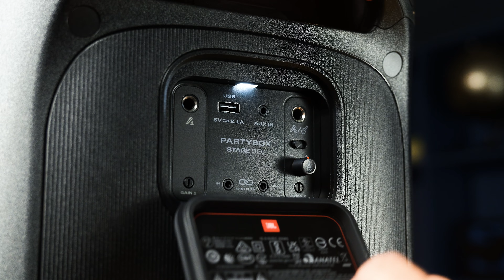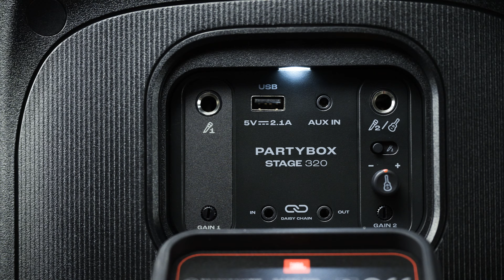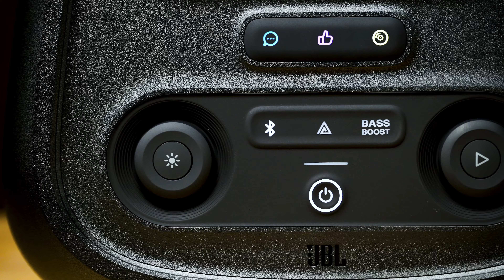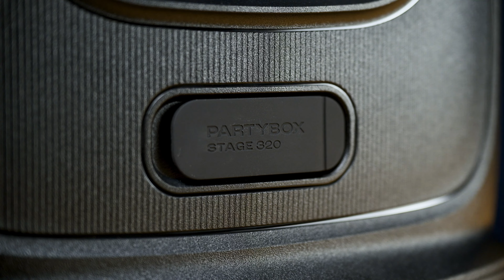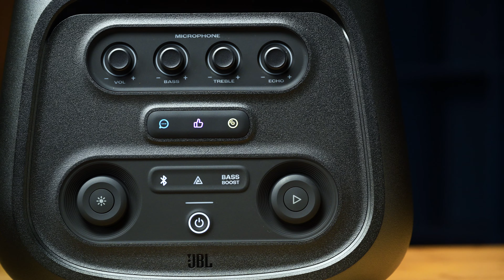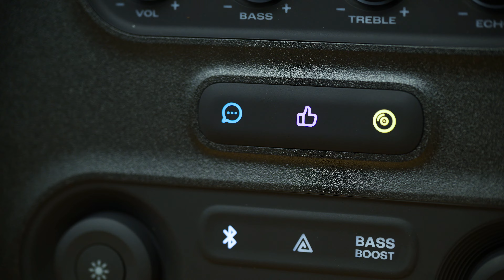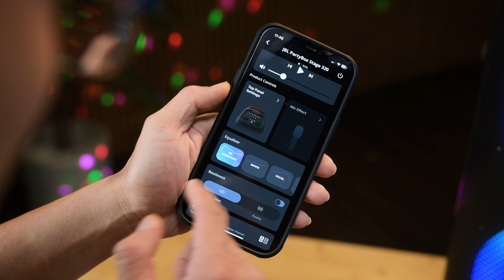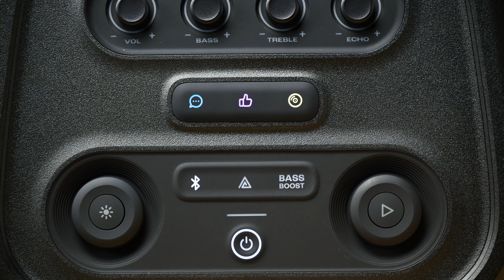Trên tay loa di động dành cho trình diễn, hát hò, nghe nhạc: JBL PartyBox Stage 320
Loa JBL PartyBox Stage 320 là phiên bản loa bluetooth di động phát triển mới nhất của dòng PartyBox nổi tiếng được hãng giới thiệu tại CES VEGAS vào đầu 2024. Khác với các dòng PartyBox khác, Stage 320 có thêm thành tố "stage" ở phía trước như muốn nhấn mạnh với người dùng rằng chiếc loa kéo này không chỉ là một cái loa phát nhạc nghe xập xình cho vui mà còn cho những người muốn yêu thích ca hát, trình diễn âm nhạc trước mọi người.